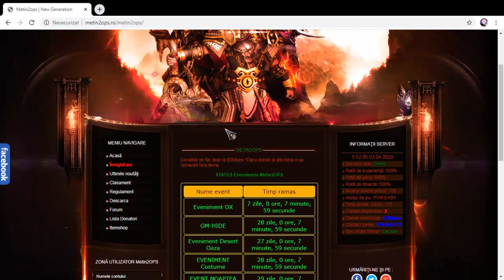Metin2Ops - Prezentare PvM - Easy Lv 105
Lv. Max. 105. 🌟
UPDATE l AM ADAUGAT NPC SKILL P DE LA LVL 60
⭐️Mod Sv. : PVM-Easy⭐️

 Cronometru Eventuri

✨Rate: XP,Drop,Yang: 300% !✨

✨Fierar: 80-100% !✨

💦Fără 6/7,Lykan,Alchimie,Modate!💦

🎊Evenimente zilinice !!🎊

🛠Sisteme🛠

🌄Ambient🌅

🛒Shop offline🛒

😎SwitchBot😎

🦷Cercetările Biologului🦷

👁Bonusuri Active👁

🥋Echipament🥋

🥇Sistem Eșarfe🥇

🤹‍♂️Serverul e gândit astfel încât sa va ofere un gameplay cât mai plăcut,diversificat și deloc monoton 🙂 🤹‍♂️

🍻Vă Asteptam Cu Drag In Număr Cât Mai Mare !! 🍻

Discordul meu: Breaker#4130
Daca vrei sa ma ajuti cu o mica donatie :

Va multumesc frumos pentru sustinerea acordata!
Fac promovari la servere de metin, pentru mai multe detalii pm pe facebook.